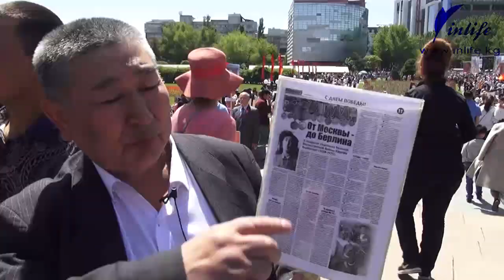Согуш бул булганыч - 9-майдагы катышуучулардын ойлору